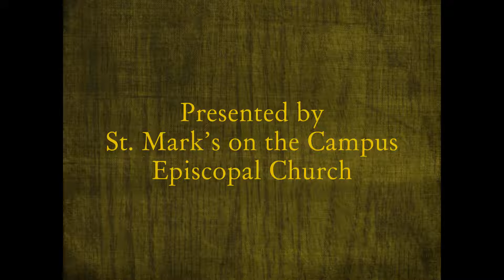Daily Devotion for December 31, 2021 (FULL TEXT BELOW)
Daily Devotion for Friday, December 31, 2021
Psalm 46

1 God is our refuge and strength,
a very present help in trouble.
2   Therefore we will not fear, though the earth be moved,
and though the mountains be toppled into the depths of the sea;
3   Though its waters rage and foam,
and though the mountains tremble at its tumult.
4   The LORD of hosts is with us;
the God of Jacob is our stronghold.
5   There is a river whose streams make glad the city of God,
the holy habitation of the Most High.
6   God is in the midst of her; she shall not be overthrown;
God shall help her at the break of day.
7   The nations make much ado, and the kingdoms are shaken;
God has spoken, and the earth shall melt away.
8   The LORD of hosts is with us;
9   Come now and look upon the works of the LORD,
what awesome things he has done on earth.
10   It is he who makes war to cease in all the world;
he breaks the bow, and shatters the spear, and burns the shields with fire.
11   Be still, then, and know that I am God;
I will be exalted among the nations; I will be exalted in the earth.
12   The LORD of hosts is with us;

Photography: Todd Sneller, Opal Doerr
Recording: Peg Sheldrick